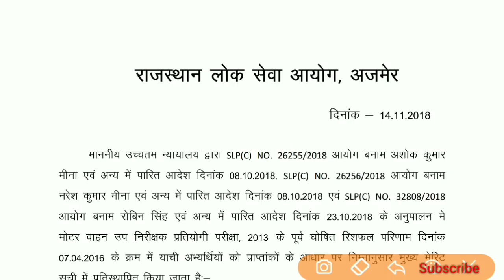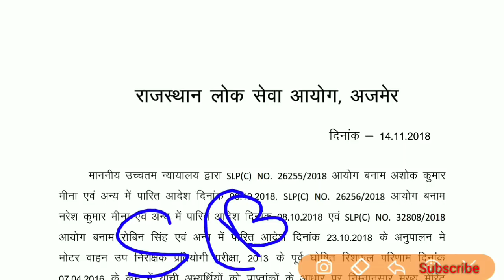RPSC ने सब इंस्पेक्टर(SI) भर्ती का परिणाम जारी किया | अभी अभी वेबसाइट पर डाला हैं, Breaking News